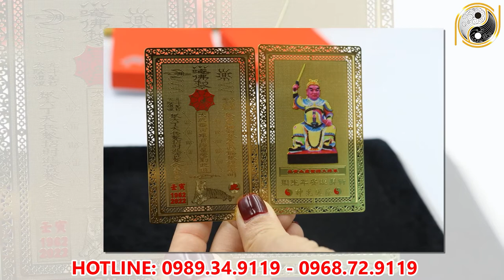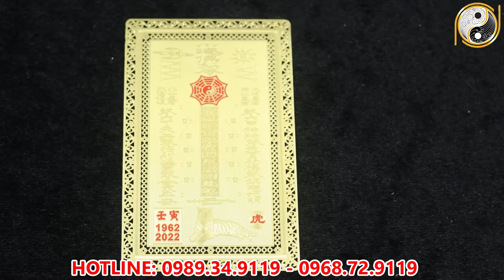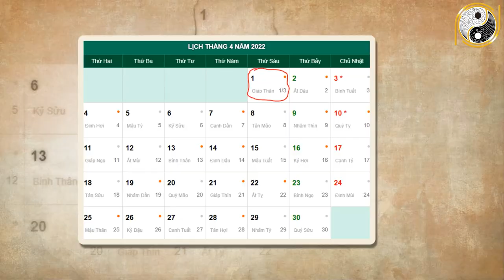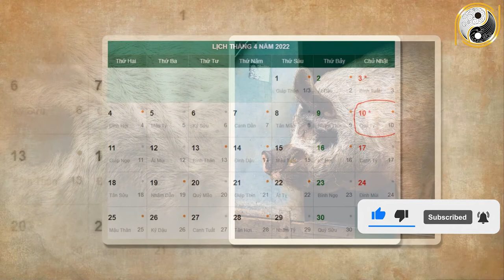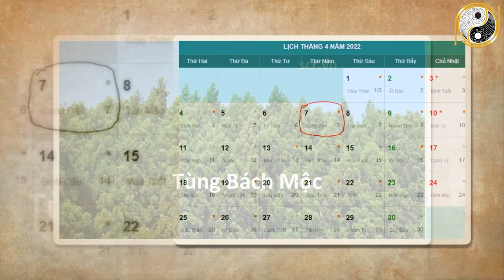Tử Vi Tháng 3 Âm Lịch Đinh Hợi 1947 May Mắn, Giàu Có Giàu Nứt KÉ, Sung Sương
01. Linh phù giải hạn
02. Hồ lô hóa giải Ngũ Hoàng
03. Mai Hoa Phú Quý
04. Gương bát quái tinh cầu
05. Kim bài thái tuế 2023
06. Vòng tam hợp Dần Ngọ Tuất
07. Vòng tam hợp Thân Tý Thìn
08. Vòng tam hợp Hợi Mão Mùi
09. Vòng Tam Hợp Tỵ Dậu Sửu
10. Bát bảo tâm kinh
11. Minh Quang pháp bảo cầu
12. Minh Quang pháp bảo lục giác
13. Tỳ Hưu Lộc Tài (Đồng)
14. Tỳ Hưu Khai Vận ( Bạch Ngọc)
15. Bách Niên Tụ Tài ( tụ tài lộc)
16. Song long ngọc ấn ( ấn thăng quan)
17. Kim bài ngũ Lộ Thần Tài
18. Hồ lô bình an ( treo xe)
19. Móc khóa văn xương
20. Ống bút văn xương gỗ đào
21. Bút văn xương gỗ đào
22. Bút văn xương gỗ đào nhỏ
23. Hoa mai kim tiền ( mạ vàng )
24. Các vật phẩm phong thủy khác Tử Vi Tháng 3 Âm Lịch Đinh Hợi 1947 May Mắn, Giàu Có Giàu Nứt KÉ, Sung Sương